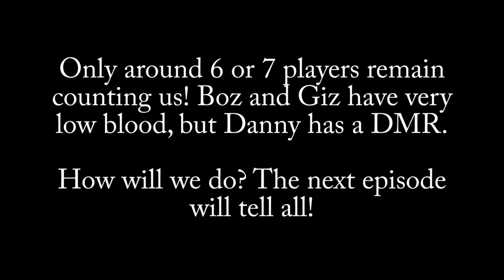DayZ Battle Royale - Episode 2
So we try out the new DayZ Battle Royale mod.  In Battle Royale players start inside the same structure.  When the game starts players run to piles of backpacks and grab what they can.  You head out into the wild, and try your best to be the last alive. Besides the environment and Zombies you also have to worry about all the other players out to get you.

In this series we have Belboz, Danny, Extra, Gizmo and Mario playing.  How will we do?